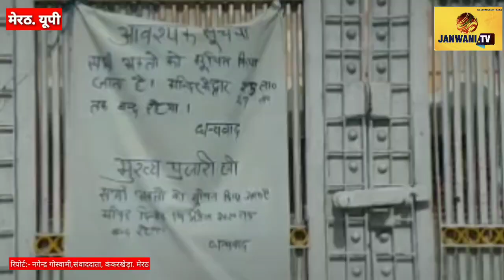coronavirus | Lockdown | Meerut | कोरोना महामारी: आस्था के केन्द्र हो गए सुनसान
कोरोना महामारी: आस्था के केन्द्र हो गए सुनसान
आस्था का केंद्र धार्मिक स्थल औघड़नाथ मंदिर कोरोना वायरस के कारण सुनसान हो गए हैं। वहीं मंदिर के बाहर बोर्ड लगा, जिसमें लिखा है कि मंदिर के पुजारी की आज्ञा से फिलहाल मंदिर बंद है। सदा भक्तों के आवाजाही से भरा रहता था।